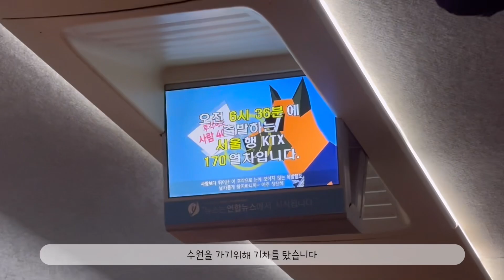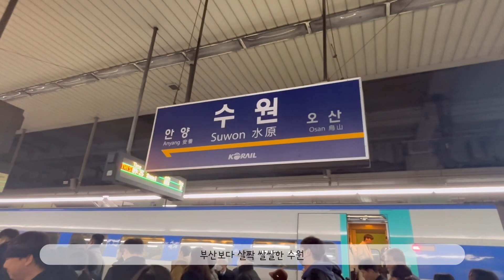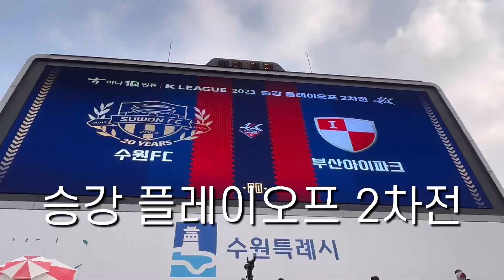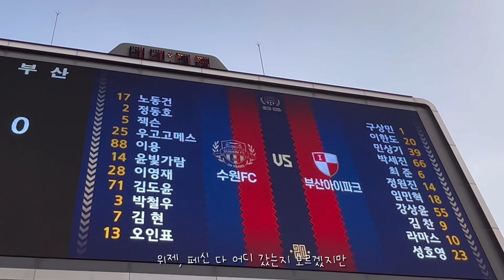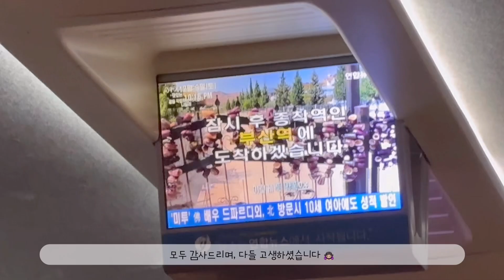🛡️부산아이파크 vlog | 어느 때보다 빛났지만, 새드엔딩이 되어버린 2023시즌 | 승강PO 2차전(vs 수원fc)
231209 - 부산아이파크 vs

승강플레이오프 2차전, 우승도 승격도 눈앞에서 놓친 너무 아쉬운 시즌이었지만,
저는 이 팀이 1부든 2부든 앞으로도 계속 응원할 것입니다.
다들 이번 시즌 고생 많으셨고, 내년에 만나요 🙋🏻‍♀️
응원해 주셔서 감사합니다 !!